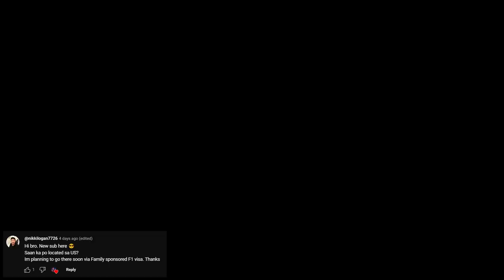Buhay Amerika: 5 Years Na Ako Dito | Vinz Leonardo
HAppy 5th Anniversary sakin dito sa US of Ayyyye!